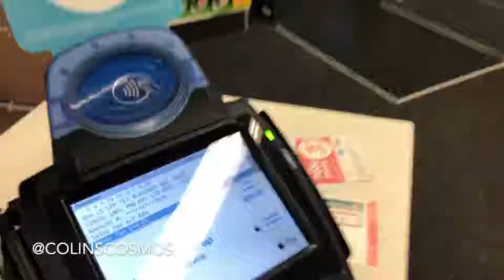DOING MY BEST FRIEND'S MAKEUP & STORY TIME: Psoriosis, dog attack, and more!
Hang out with my best friend and I while I do her makeup! We chat about things like her psoriasis struggles, my dog getting attacked, her relationship, our love for Jeffree Star, and just have some laughs : )